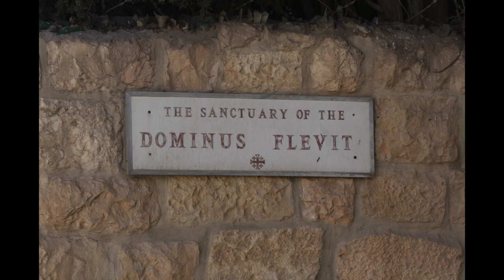Jerusalem 2013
Slideshow of photos taken during a trip to Israel in 2013